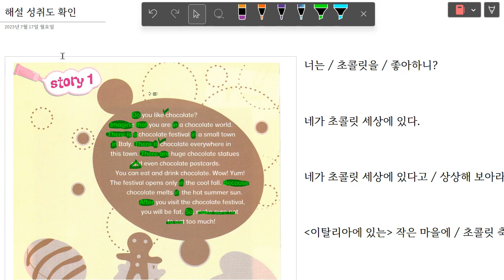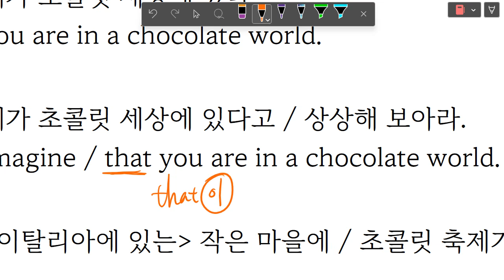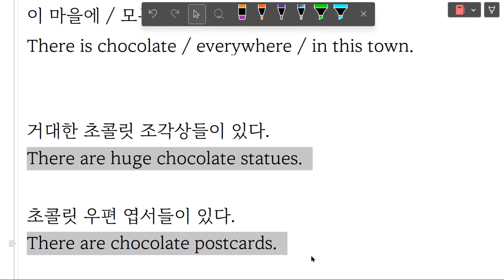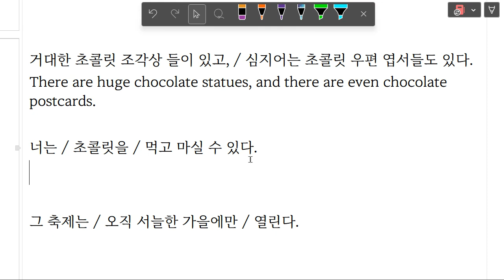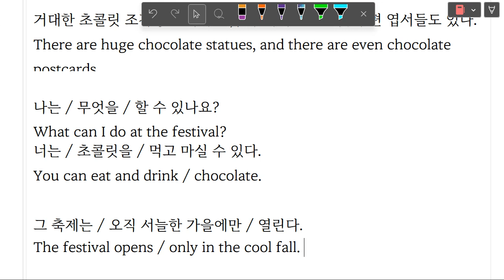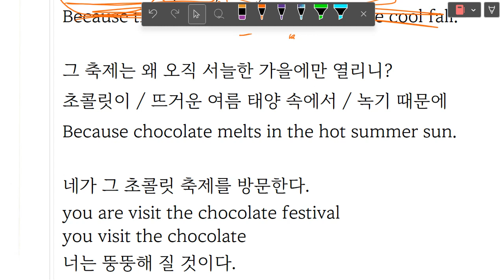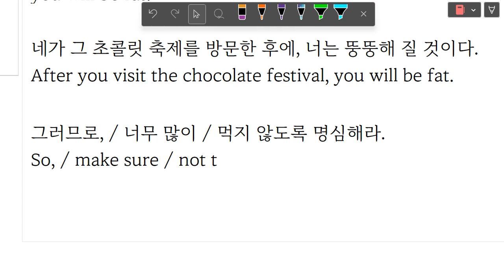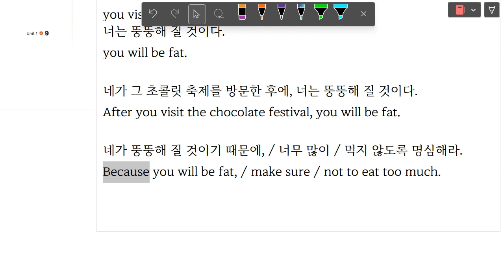Up영어 2023 07 17 이지현 한재우 해설 성취도 확인